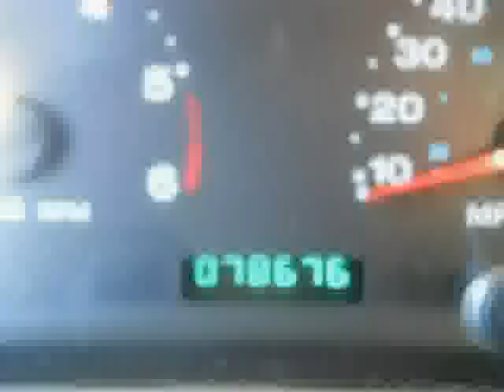used Jeep Wrangler MA Southeastern Massachusetts 2006 located in Cape Cod at Hyannis Honda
Jeep Wrangler MA 2006 is located in Cape Cod and is offered
by Hyannis Honda and can be compared to any used Jeep Wrangler
Southeastern Massachusetts: